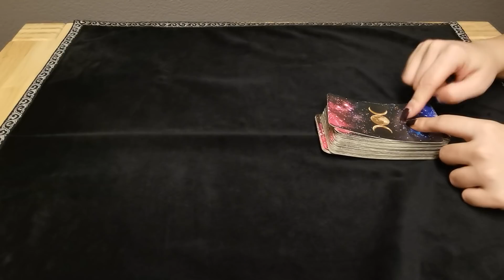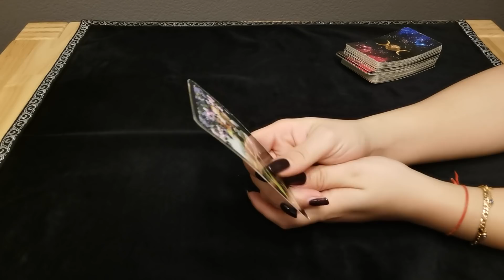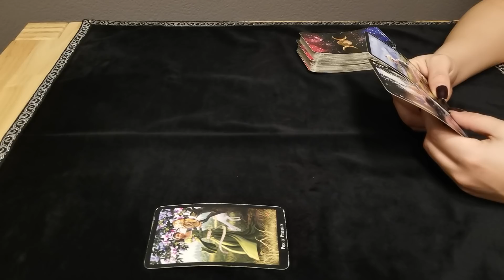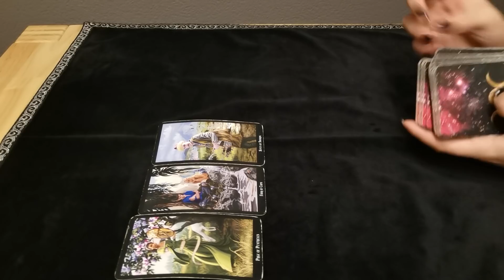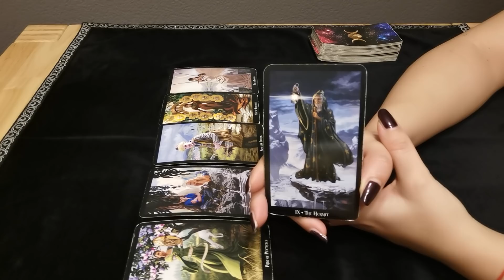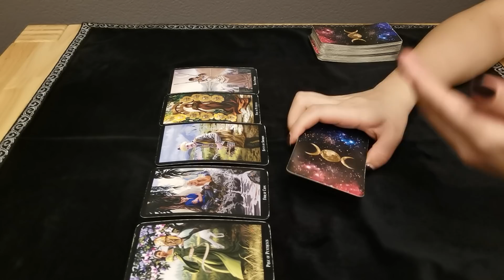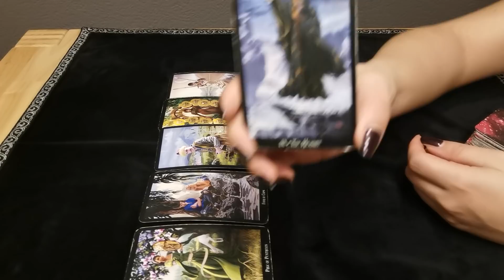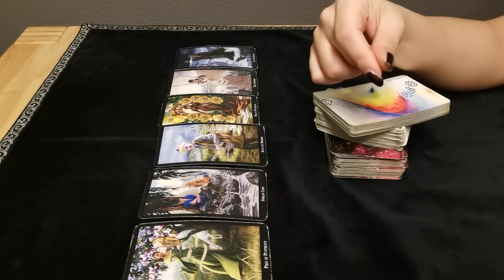WAAGE - VERGEBLICH ❤️ (15.-28. FEBRUAR 2021)